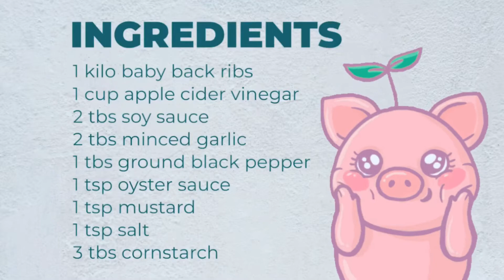Fried Baby Back Ribs with Vinegar Dipping Sauce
An addictive plate of pork, full of flavor and easy to make. :)